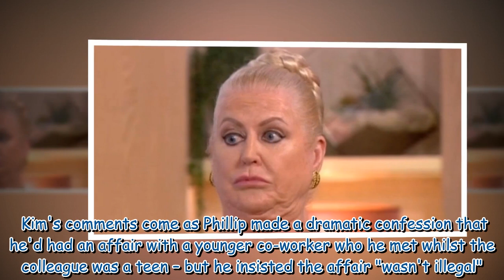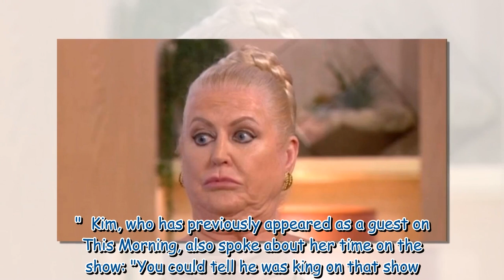Kim Woodburn 'doesn’t feel sorry' for Phillip Schofield and urges Holly Willoughby to quit